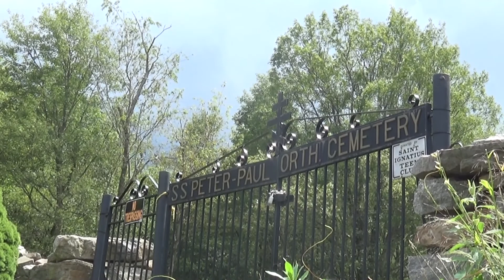Abandoned City of Centralia!!!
Note to viewers!!!    This video was filmed BEFORE COVID 19,
What we found when we entered a city abandoned long ago in 1962  What an amazing adventure exploring and seeing what remains .Come join us on another adventure with Abandoned Productions